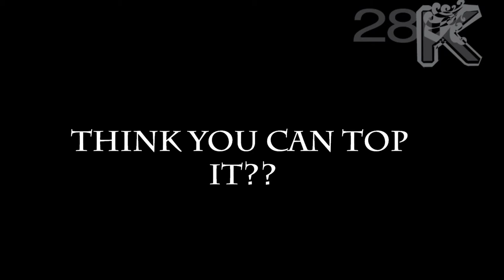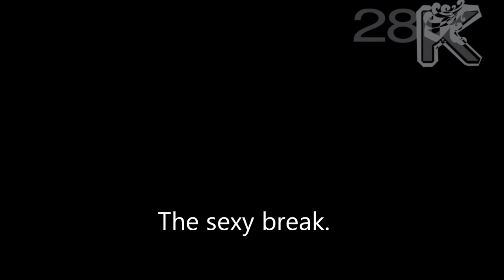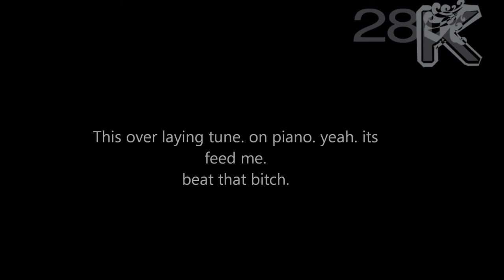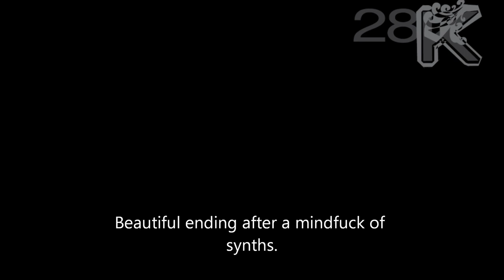AMTV [28K Remix] For Seb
Not serious just some banter between me and my friend haha